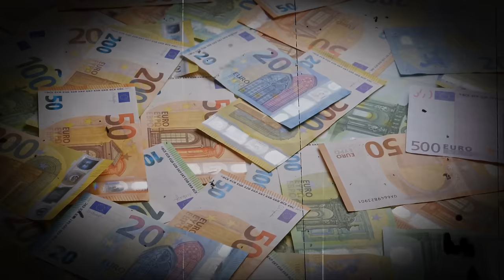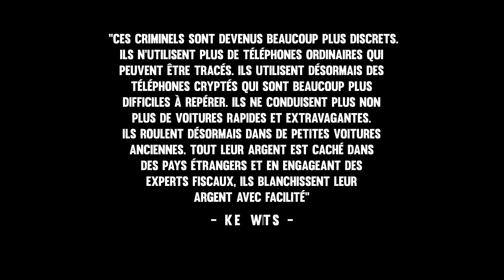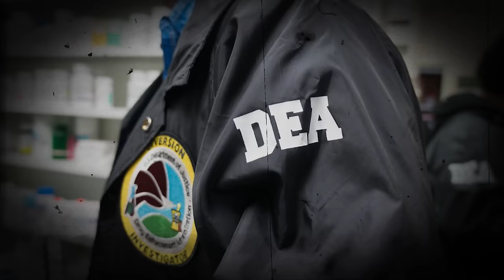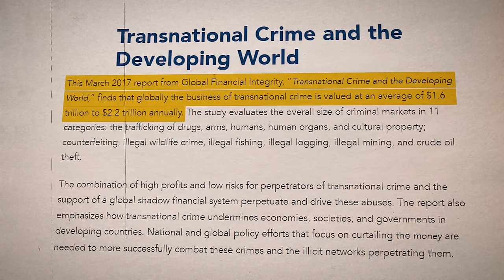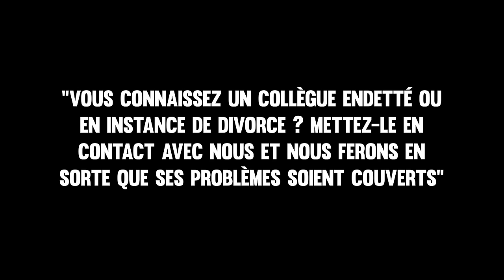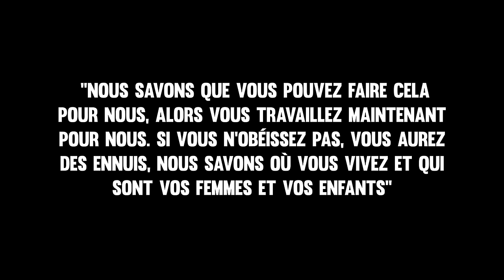Pourquoi Anvers Est La Capitale Mondiale De La Cocaïne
C'est le plus gros problème du port d'Anvers. Rien qu'en 2022, plus de 110 tonnes de cocaïne ont été interceptées dans ce port. Pouvez-vous imaginer la quantité de poudre blanche qui est passée au travers des mailles du filet sans que les douanes ne le sachent ?

Les organisations de contrebande disposant d'une réserve d'argent apparemment inépuisable. Les forces de l'ordre, la police et le gouvernement doivent mener une lutte acharnée. Au fil des ans, ces organisations sont devenues sans foi ni loi. Qu'il s'agisse de se débarrasser de l'avocat de la défense Derk Wiersum et du célèbre journaliste criminel Peter R. de Vries ou de menacer des hommes politiques et même la princesse néerlandaise Amalia, ces groupes font ce qu'ils veulent à tout moment. Comment le port peut-il gagner cette bataille ? Est-ce possible ?